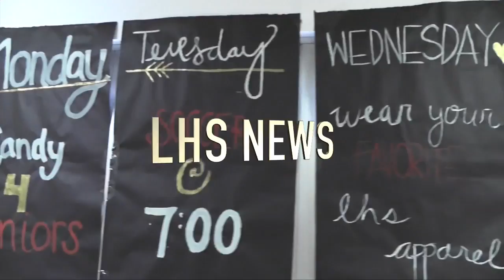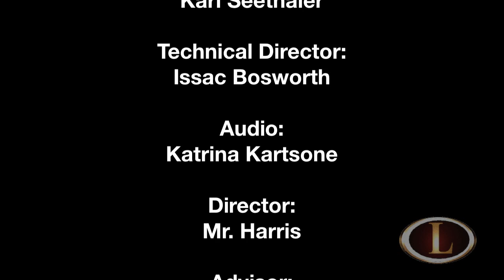News 5-5-15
Logan High News